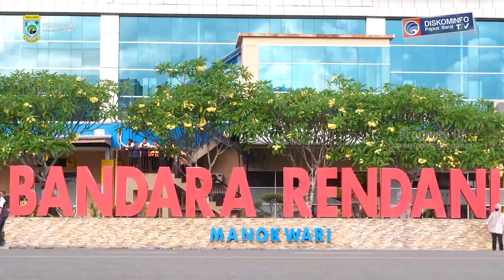WAPRES RI TIBA DI MANOKWARI DIDAMPINGI PJ. GUBERNUR WATERPAUW DAN KETUA TP PKK PAPUA BARAT